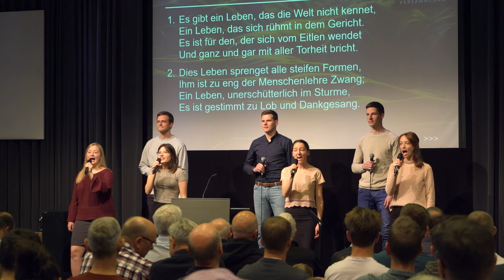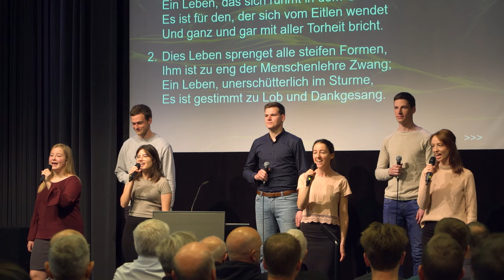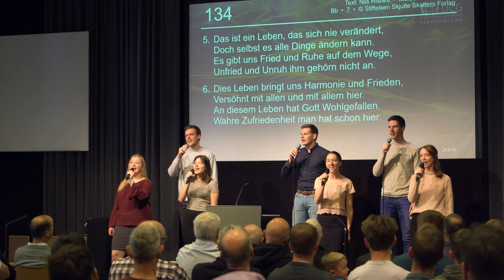Christliches Glaubenslied: "Es gibt ein Leben, das die Welt nicht kennet" · Chor von DCG Linnenbach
"In ihm war das Leben, und das Leben war das Licht der Menschen", steht in Johannes 1,4. Um dieses Leben geht es im Lied von Nils Risnes, das der Chor von DCG Linnenbach im Gottesdienst singt.

Text: Nils Risnes, 1917
Melodie: Volksmelodie aus Tirol

1. Es gibt ein Leben, das die Welt nicht kennet,
Ein Leben, das sich rühmt in dem Gericht.
Es ist für den, der sich vom Eitlen wendet
Und ganz und gar mit aller Torheit bricht.

2. Dies Leben sprenget alle steifen Formen,
Ihm ist zu eng der Menschenlehre Zwang;
Ein Leben, unerschütterlich im Sturme,
Es ist gestimmt zu Lob und Dankgesang.

3. Dies Leben hat Gewicht in Gottes Waage,
Ein Leben voller Recht, Barmherzigkeit.
Dies Leben findet nur der geistlich Arme,
Es ist für die Geringen nur bereit.

4. Ja dieses Leben meinen Geist erfüllet,
Es gibt mir geistliche Beweglichkeit.
Ja, Gottes Speise hier den Hunger stillet.
Dies Leben ist ein Fest in Ewigkeit.

5. Das ist ein Leben, das sich nie verändert,
Doch selbst es alle Dinge ändern kann.
Es gibt uns Fried und Ruhe auf dem Wege,
Unfried und Unruh ihm gehör'n nicht an.

6. Dies Leben bringt uns Harmonie und Frieden,
Versöhnt mit allen und mit allem hier.
An diesem Leben hat Gott Wohlgefallen.
Wahre Zufriedenheit man hat schon hier.

7. Dies Leben kann der Weise nicht ergreifen,
Doch selbst es alle hier ergreifen kann.
Dies Leben findest du nicht bei den vielen,
Du findest es allein beim Glaubensmann.

DCG ist eine evangelisch-freikirchliche Gemeinde mit zehn Ortsgemeinden in Deutschland. Wir sind Teil der weltweiten Gemeinschaft Brunstad Christian Church mit Ursprung in Norwegen. Die Bibel ist Richtschnur für unseren Glauben und unser Leben gemäß dem Evangelium Jesu Christi.